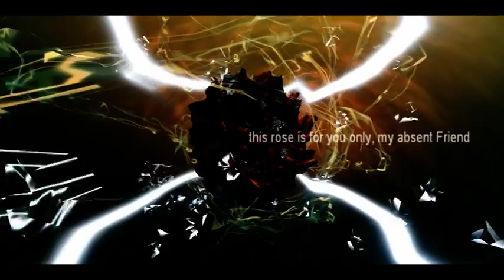Farbrausch - fr034: Life Index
Demo scene Nr.6 captured in "Demo or Die!" Volume 1 DVD.

I ripped this video from dvd myself, using SmartRipper. nJoy! ;)